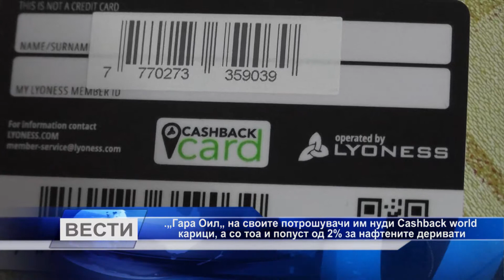„Гара Оил„ на своите потрошувачи им нуди Cashback world карици, а со тоа и попуст од 2% за нафтенит